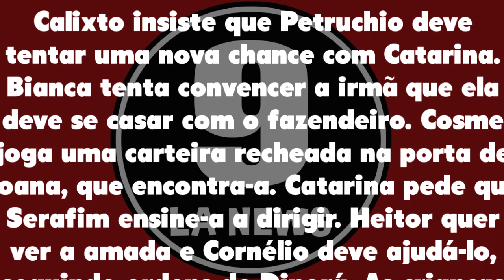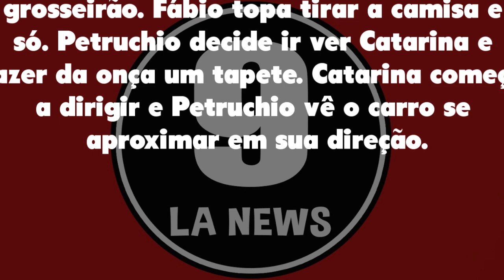O Cravo e a Rosa 20/01/22 - Capítulo 34 quinta-feira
Assistir o que vai acontecer em O Cravo e a Rosa de quinta-feira 20 de Janeiro de 2022